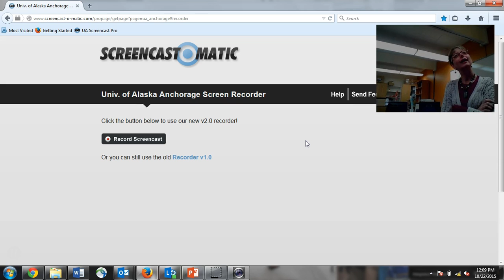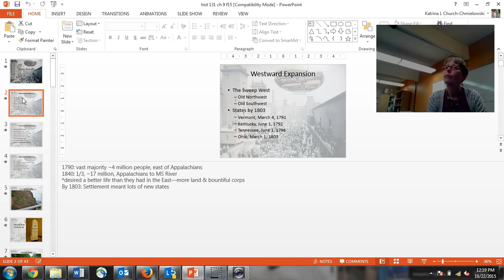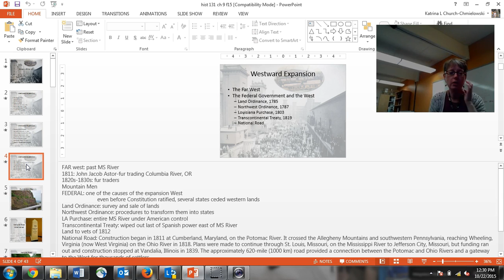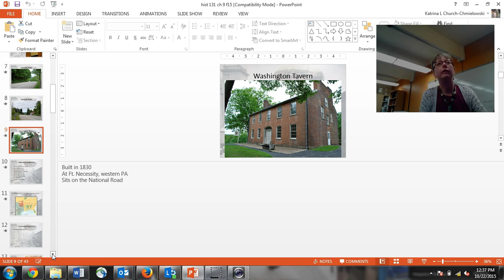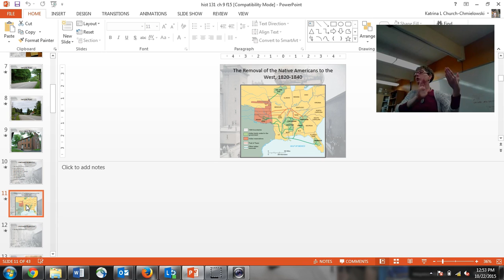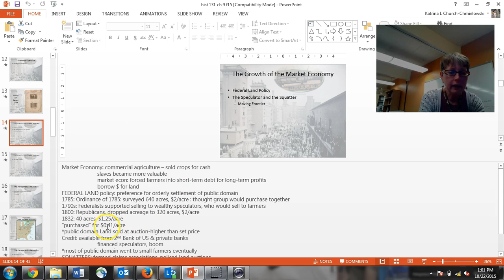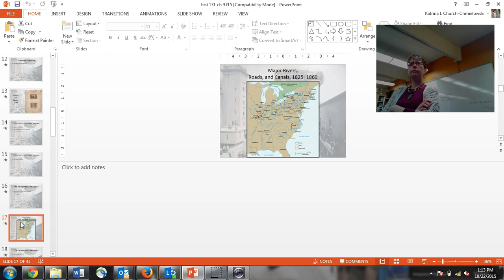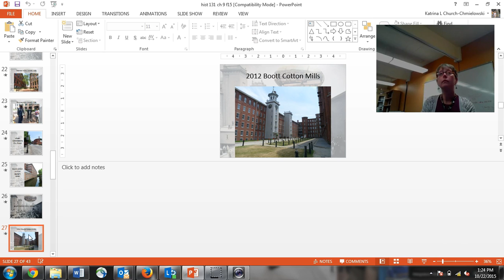Chapter 9 part A